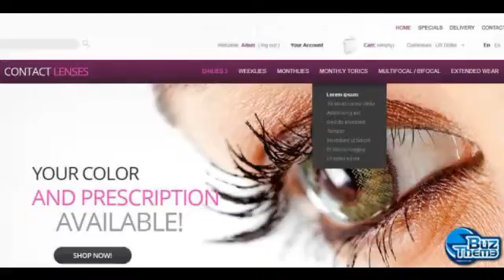Download Contact Lenses PrestaShop Theme by Hermes TM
PrestaShop Engine:
 1.4.8.2

PrestaShop Compatibility:
 1.4.8.x